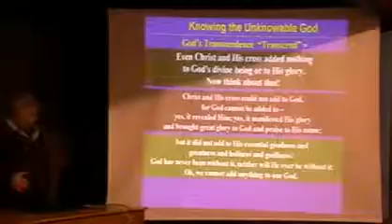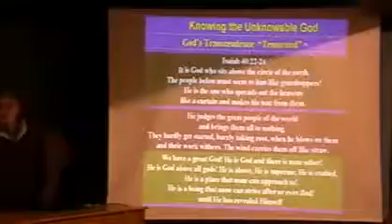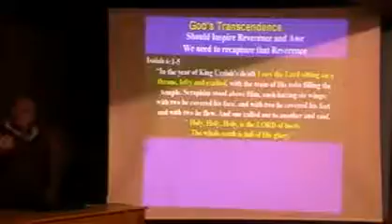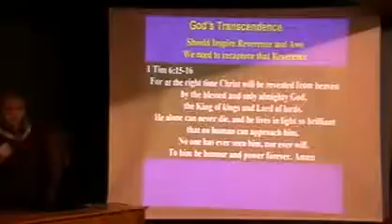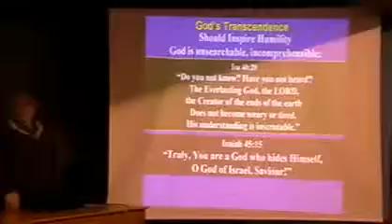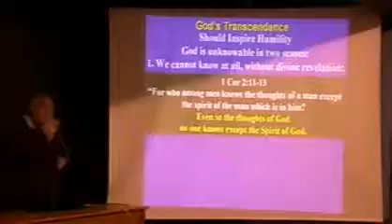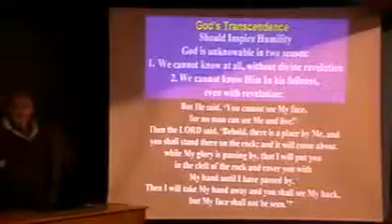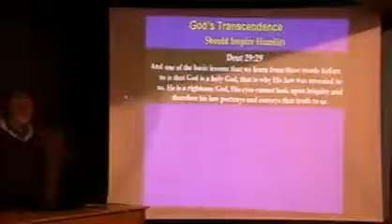02a 07 God transcends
2 of 4 If there is a God? What is God like?
God Transcends.